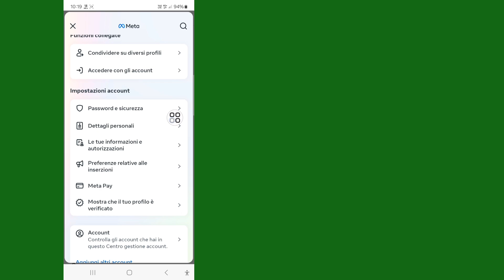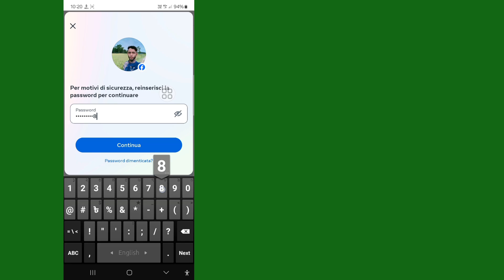Come rimuovere l'indirizzo email su Facebook || Elimina email su Facebook